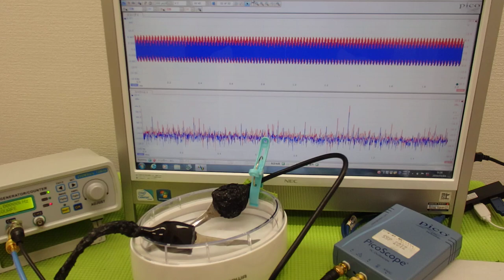音と超音波の組み合わせを利用した超音波制御技術 ultrasonic-labo